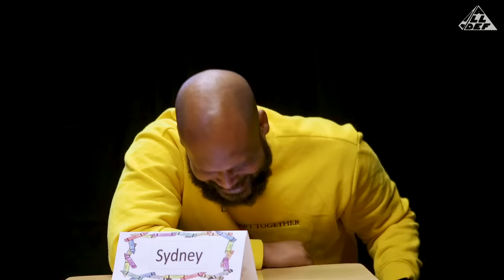Roast Me Battle Grounds | Episode 8: Sydney Castillo | All Def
“Roast Me Battle Grounds” is the Roast Me spinoff that features one-on-one roasting at it’s most elite level!
In this episode, Comedian Sydney Castillo is in the hot seat and faces roasters one-on-one.
Did he survive Roast Me Battlegrounds?
Who else should get their chance in the hot seat?

[CREDITS]
Cast: Brandon Lewis, Sydney Castillo, Kraig Smith, Carlos Duncan, Billy Sorrells
Director: Patrick Cloud
Producer:  Megan Thomas
DP: Daryl Gilmore
Cam Op: Cameron Hill; Ben Hecht
D.I.T.: Derrick Beiter
Sound Mixer: Oscar Coronel
PA: Eden Tesfai
Editor: Zachary Foster
Logo: Will Pharaoh